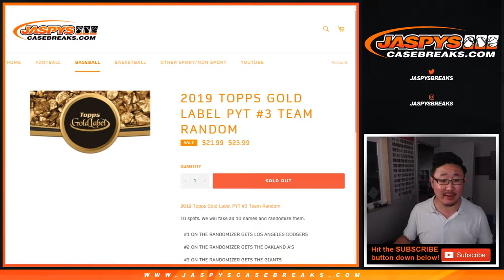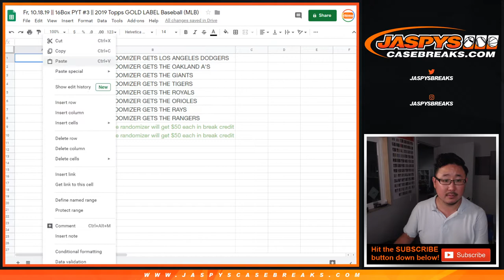TEAM RANDOM || Fr, 10.18.19 || 16Box PYT #3 || 2019 Topps GOLD LABEL MLB